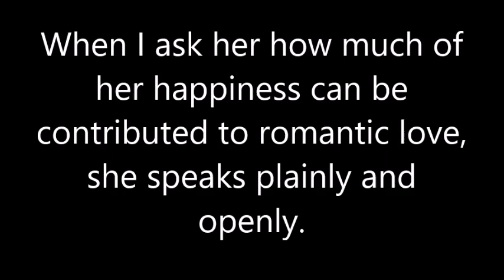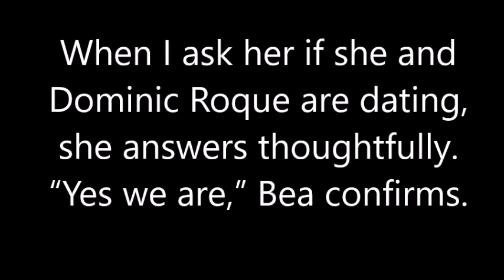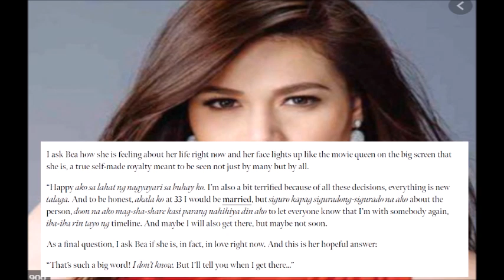BEA IPINAHIYA DAW ANG TITA NI DOMIC ROQUE NA SI BETH TAMAYO MATAPOS ANG NAGING REBELASYON NITO?!!